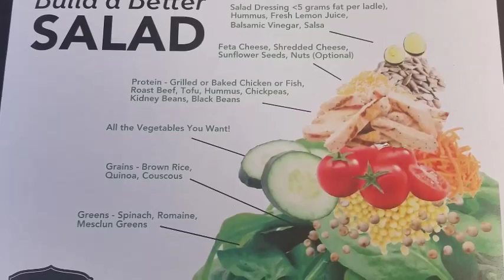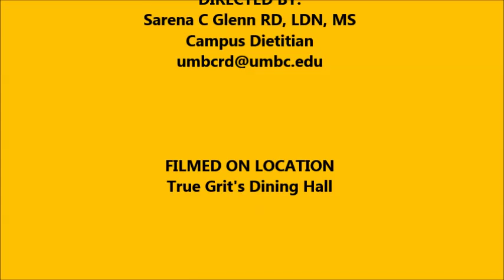Apple Bacon Spinach Salad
UMBC Students can make their own apple bacon spinach salad at True Grits!